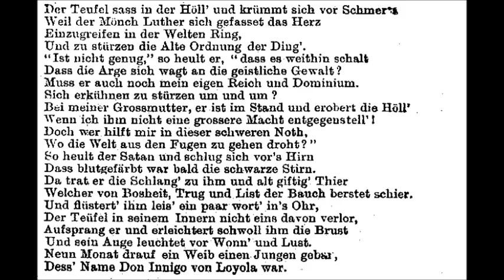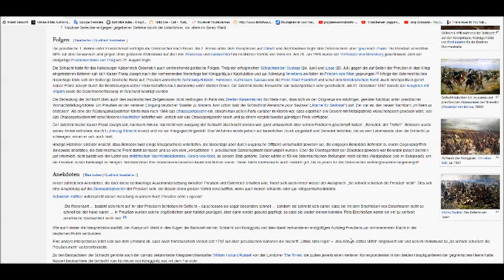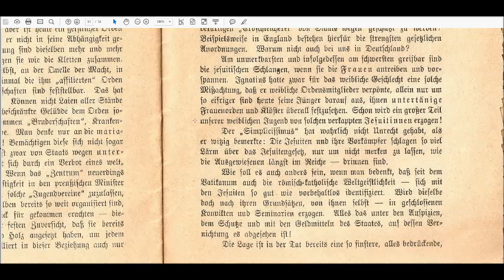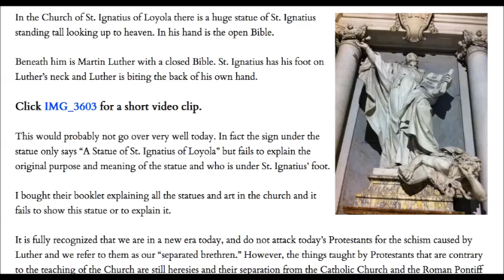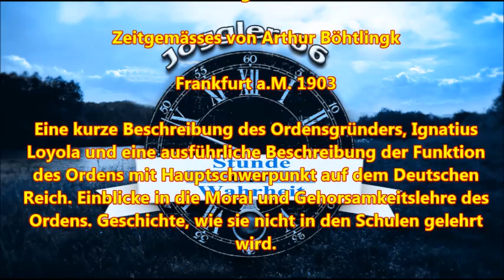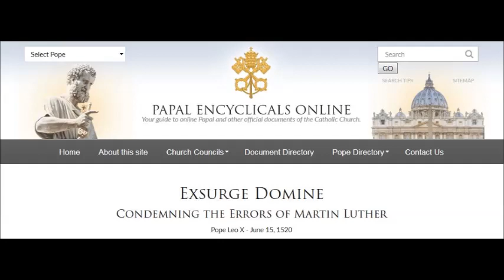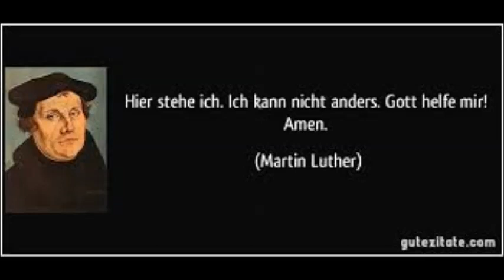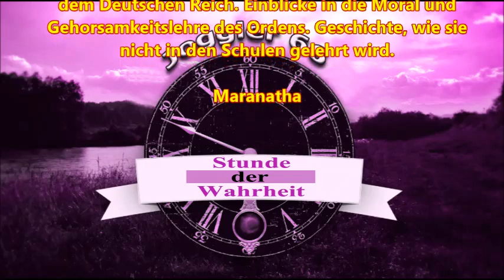Die Jesuiten und das Deutsche Reich (4): Das Jesuitengesetz von 1872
Eine kurze Beschreibung des Ordensgründers, Ignatius Loyola und eine ausführliche Beschreibung der Funktion des Ordens mit Hauptschwerpunkt auf dem Deutschen Reich. Einblicke in die Moral und Gehorsamkeitslehre des Ordens. Geschichte, wie sie nicht in den Schulen gelehrt wird. Basis ist ein Schreiben in Form eines DIN A 5 Heftes das 1903 erschienen ist.